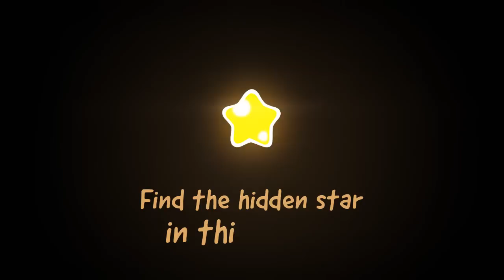Om Nom Stories (Cut the Rope) - Underground (Episode 26, Cut the Rope 2)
Om Nom gives Boo a taste of his own medicine in this action-packed Om Nom stories episode! Watch Om Nom as he battles past banana peels, cobwebs and dusty ventilation shafts on his quest for candy. Fortunately, with Boo by his side, Om Nom has plenty of motivation to keep moving!